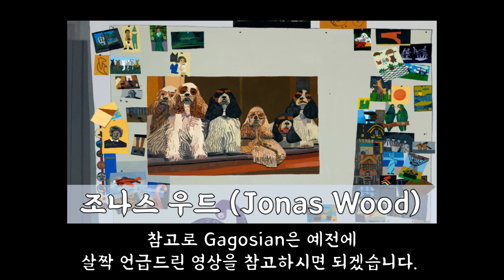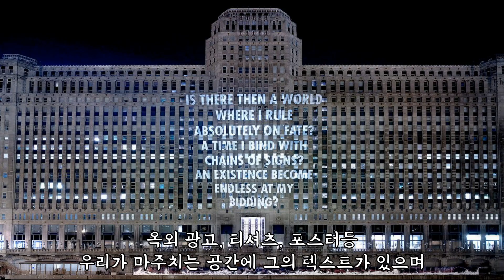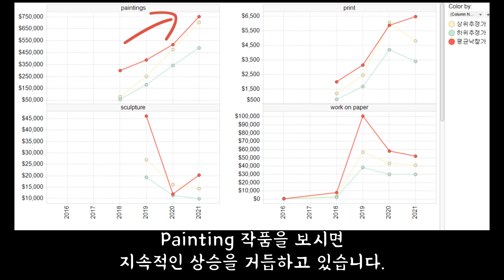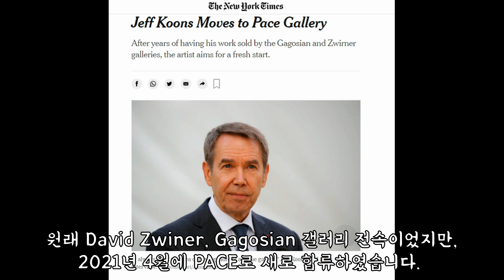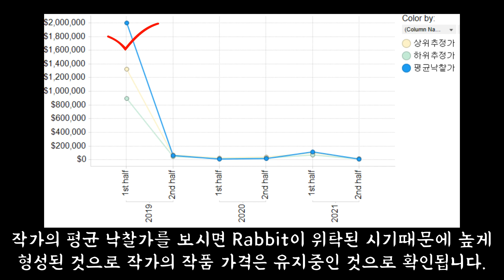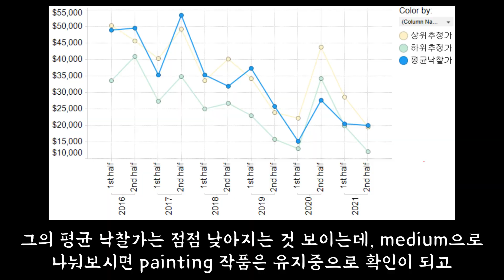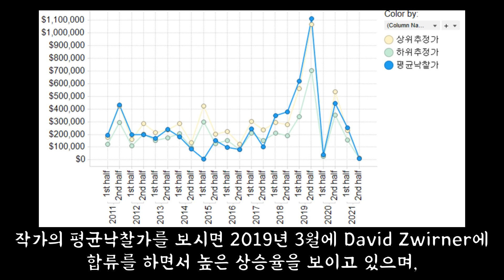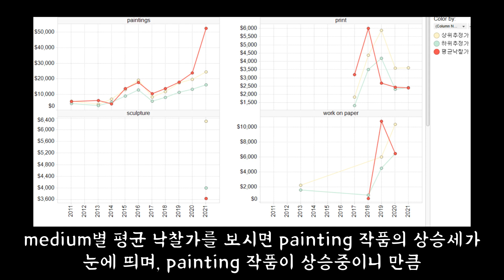해외 Top 갤러리 작가 분석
애기들이 자고 있어서 저도 모르게 텐션을 낮춰서 녹음했네요 ;;

이번 시간은 해외 메가 갤러리의 소개 및 소속 작가에 대한 가격 분석입니다.

♥ 작가 분석이 필요하시면 댓글을 남겨주세요 ♥

00:23 Hauser & Wirth
04:09 Pace
07:02 David Zwirner